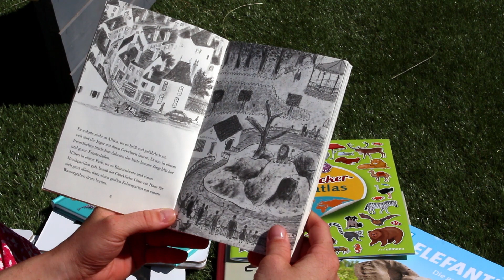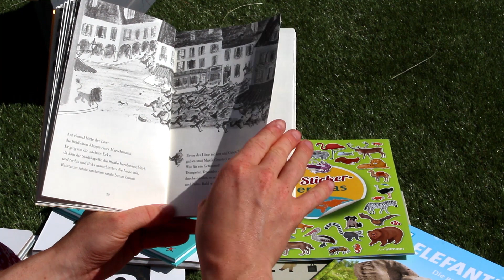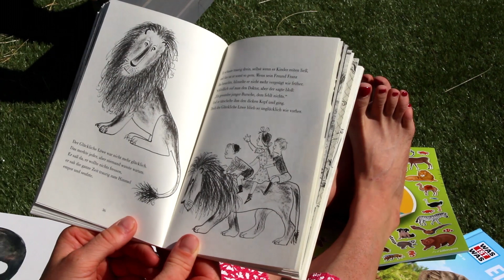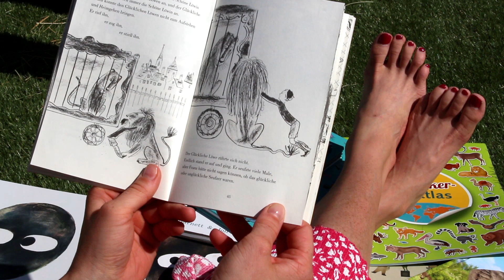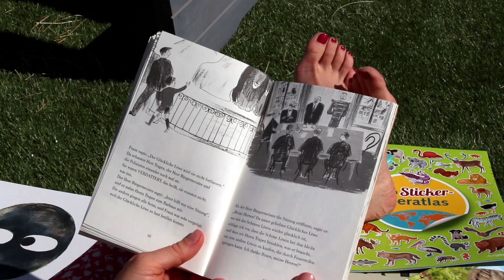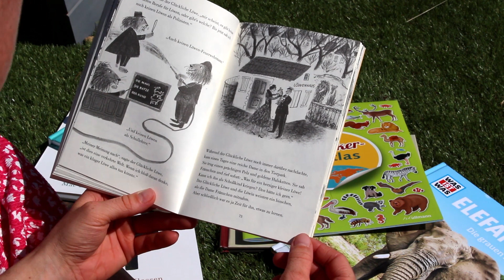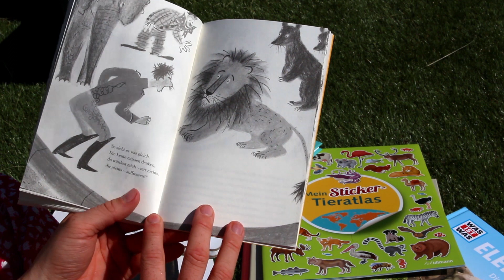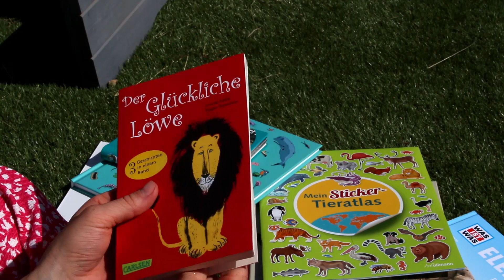SAFARI Lesestunde: Der glückliche Löwe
Lass dir von unseren Erziehern "Der glückliche Löwe" vorlesen und dich ins Reich der Safaris mitziehen.